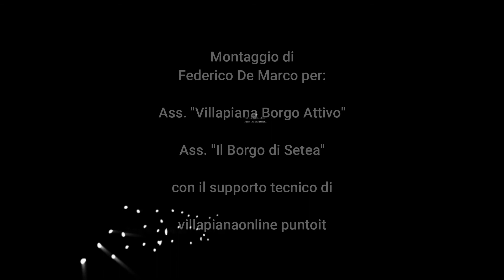Auguri Prof Cataldi Pasqua21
Un augurio per la Santa Pasqua al Maestro Giovanni Cataldi , un artista completo di Villapiana che ha prodotto numerose opere d'arte ed educato al bello e all'arta numerose generazioni